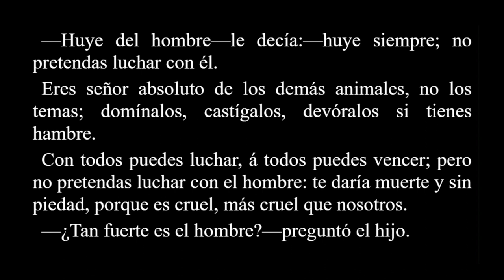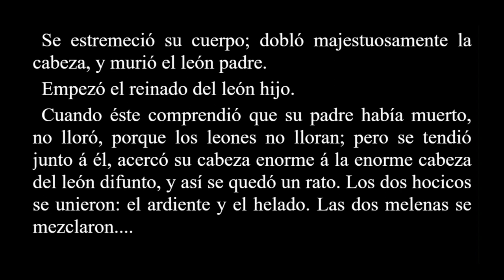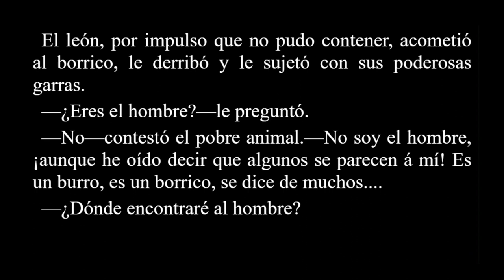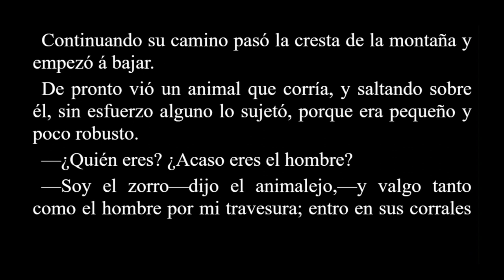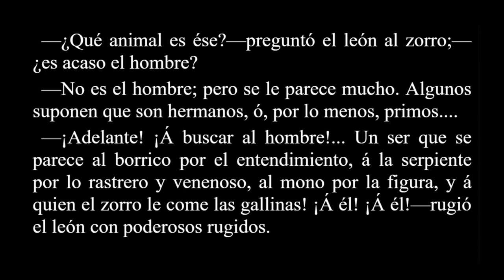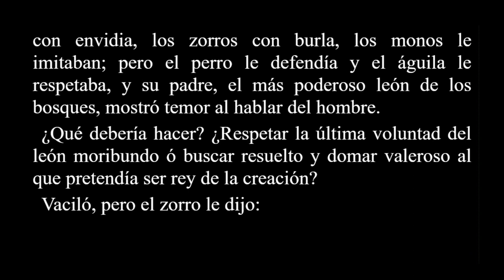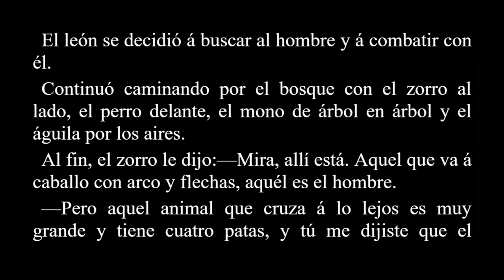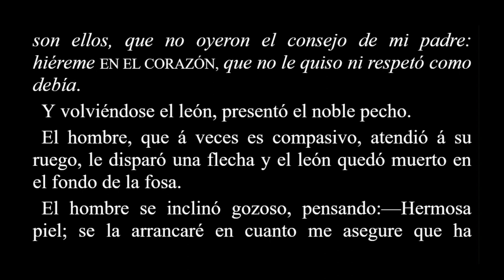How to LEARN SPANISH by READING BOOKS | Short story for intermediate learners